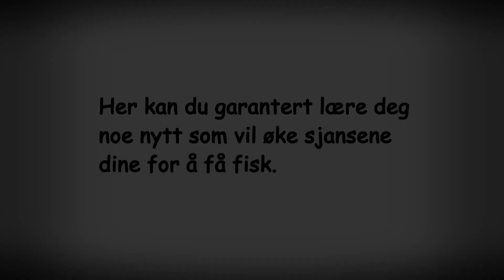Velkommen til Seeberg og Fiskeskolen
Seeberg har produsert og solgt kvalitetsfiskeutstyr for det norske markedet siden 1945. Dette er YouTube-kanalen vår.